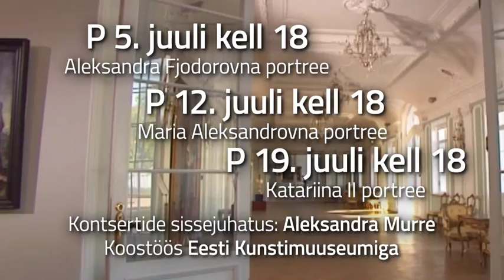Keisrinnad suvises kadriorus